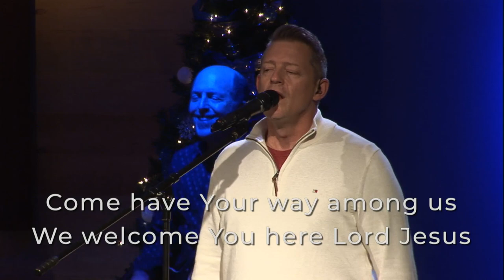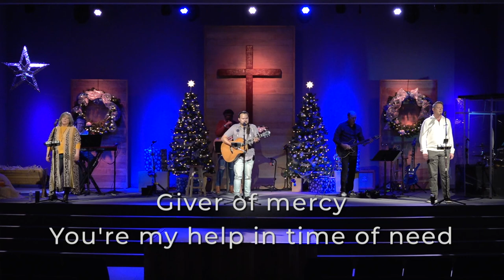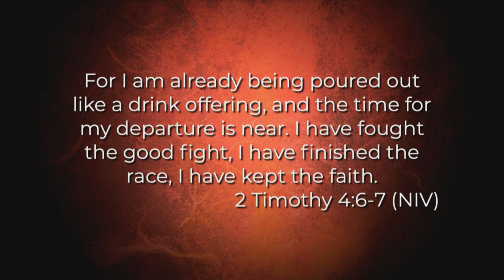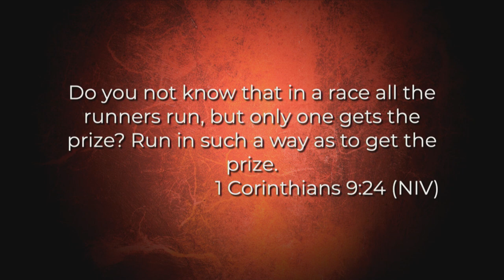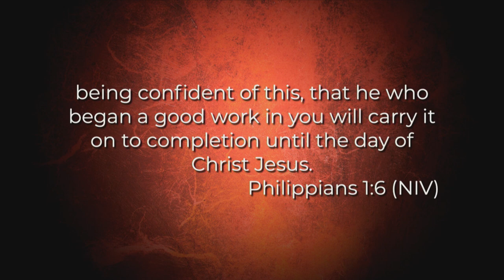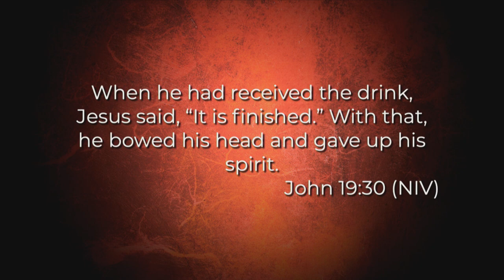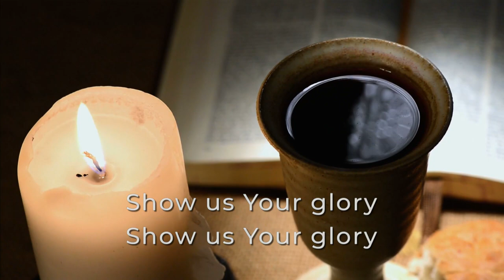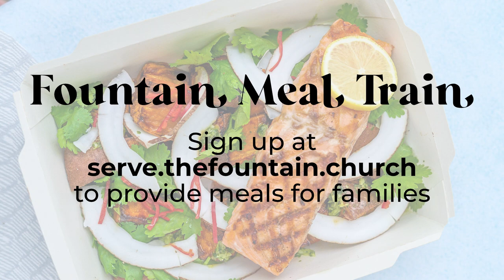Finish Well - The Heart of a Finisher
Welcome Fountain Family! We are SO grateful you were able to join us this week.

We would love to get to know you, so please fill out our online Connect Card if this is your first time or if you'd like to sign up for our next Connect Lunch

Please let us know how we can pray for you today
Any request that you submit will be kept confidential and prayed for immediately by our prayer team.